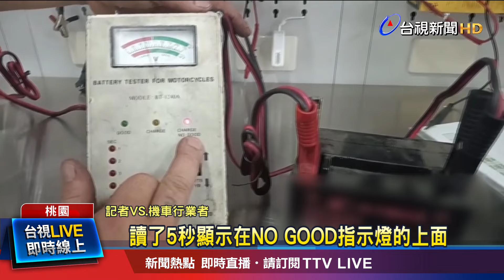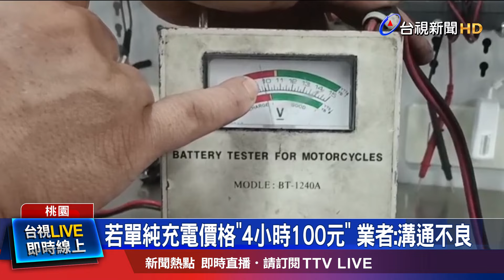誤會！原電瓶無法充電換新 業者：幫新電池充電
一名男子在臉書發文抱怨，自己到桃園一間機車行，幫電瓶充電，沒想到才充30分鐘，就要收取1000元，是市場價的3倍以上，直呼太離譜。不過實地詢問，業者解釋，一千元是換新電瓶．不是只有充電。消費者誤會了。